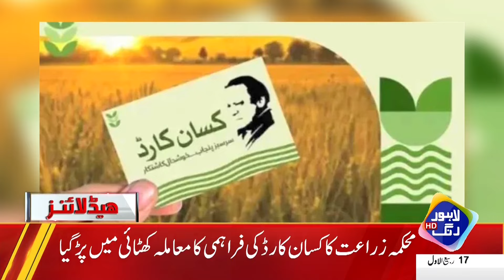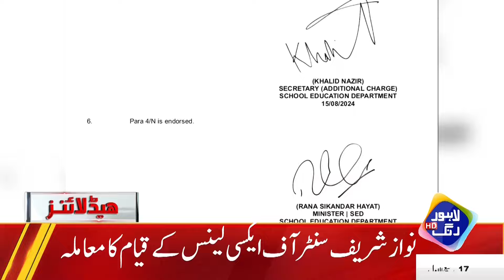Double Trouble for PTI | Headlines 9 PM | 21 Sep 2024 | Lahore Rang | J201R